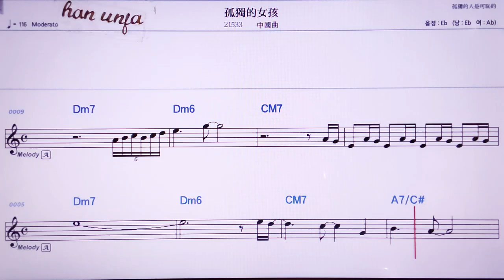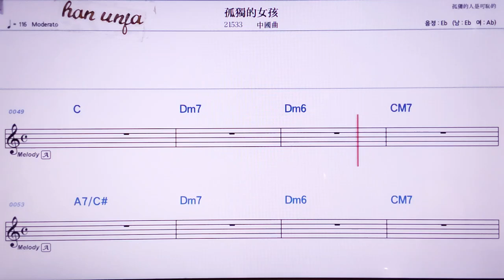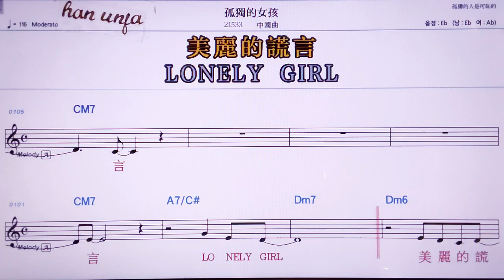💖꾸두둬뉘하니/ 중국 곡 👍MR,노래방, 악보, 코드,Karaoke With Sheet Music